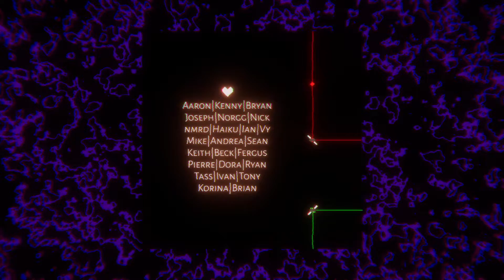Laser puzzle game where you fight off the glitch infection - SOLAS 128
Playthrough of the first area (with a small cut as I didn't see one element of the puzzle for some time).

About the game: SOLAS is a beam deflection game. Rotate and reposition mirrors to connect light sources and unlock adjacent puzzles. Every pulse is moving to the beat at all times, and each puzzle is connected to the next. Explore this strange interconnected space, learn its rules, and discover the surprises that dwell within.

Do you like Indie games? If so follow @NotableReleases for a daily selection of new Indie Releases